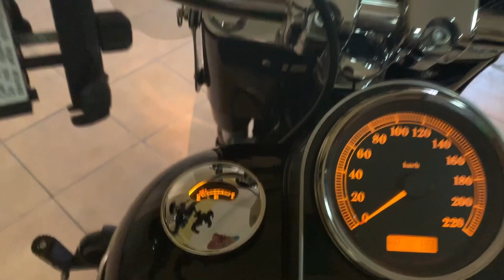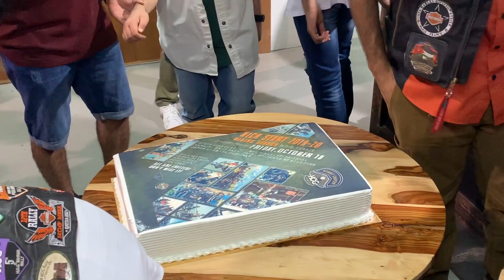افتتاح الموسم 2019 - 2020 لدراجات هارلي ديفيدسون